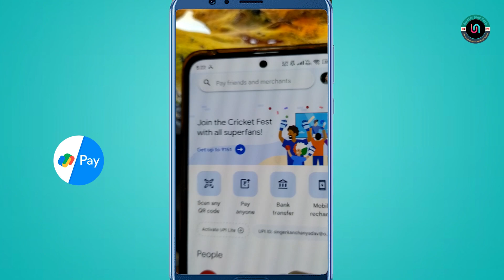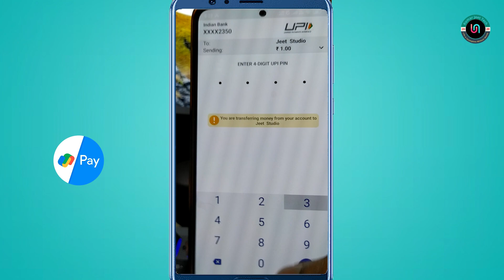Mobile se paise kaise bheje || google pay se number par paise kaise bheje | how send money on mobile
google pay se money transfer kaise kiya jata hai
google pay app se khate me money transfer kaise kare
Google Pay se bank account me paise kaise transfer kare new || send money from Google pay to bank Ac
google pay app se money transfer kaise kare
google pay app se paise kaise bhejte hai
how to transfer money from google pay to bank
account
google pe app se money transfer kaise kare
google pe paise kaise transfer kare dusre account mein
how to transfer money from one bank account to another bank account from google pay app, google pay se paise kaise bheje, google se cash back kaise le, google pay se paise kaise bheje google pay se money transfer kaise kiya jata hai phone
google pay se bank account me Paise transfer kaise kare | how to transfer money from google pay
google pay se paise kaise bheje 2024
Google pay se money transfer kaise kiya jata hai 2024
google pay app se khate me money transfer kaise kare 2024
google pay app se money transfer kaise kare 2024
google pe app se paise kaise bhejte hai 2024
account 2024
google pay se paise kaise transfer kare dusre account mein 2024
how to transfer money from one bank account to another bank account from google pay app 2024, google pay se paise kaise bheje 2024, google pay se cash back kaise le 2024, google pay se paise kaise bheje 2024, grtechnicalinfo google pay se money transfer kaise kiya jata hai phone 2024,
google pay,g pay
google pay se bank,google pay to bank
tranfer money from google pay to bank account
money transfer google pay to bank
send money google pay to bank account
google pay se bank account me paisa kaise transfer kare
google pay bank transfer
google pay se paisa kaise bheje
google pay se paisa kaise transfer kare
google pay se account me paisa kaise bheje
google pay se bank account me paise transfer kaise kare 2024 | how to transfer money from google pay in hindi 2024
How to transfer money from google pay to bank account
Transfer money from google pay to bank account
Google pay se paise kaise transfer kare
Google pay se account me paise kaise bheje
Google pay se paise account me kaise dalte hai
Google pay se bank account me paise kaise dale
google pay account se paise transfer,
google pay account se bank account me paise transfer kaise kare,
googlepaysepaisekaisebheje​2024
googlepaysepaisetransferkaisekartehai​2024